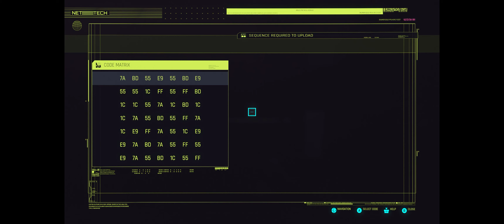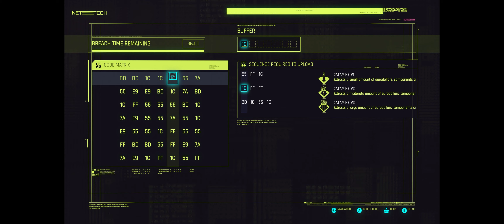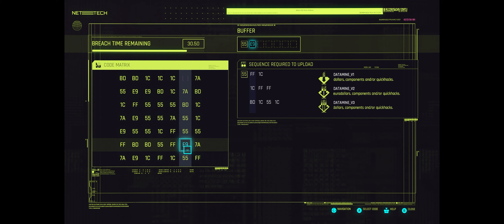CYBERPUNK 2077 ╟ Modded STREETKID Let's Play 105 ╢ Where For Art Thou...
📍 Welcome to Night City!

Our modded let's play of CD Projekt RED's Cyberpunk 2077 puts us in the shoes of V, a STREETKID whose upbringing and traumatic past have left her damaged both physically and emotionally - but have also hardened her into a more headstrong and resolute blade for hire with a penchant for katanas and sneaky quickhacks!

  ⚠️ In a damp cave out in the middle of nowhere, V takes up the
   mantle of Night City's dark protector... Padre tasks us with
   dealing with star-cross'd lovers on opposite sides of a turf war,
   and we find we have a lot in common with "The Phantom". ⚠️

🎥 Chapters
0:00 Recap
1:09 Next Steps
3:42 Murk Man
11:48 Gig: Bring Me the Head of Gustavo Orta
15:44 Recon
17:31 Infiltration
20:51 Adaptation
31:07 Cleanup
40:24 Cyberpsycho: Phantom of Night City
46:35 Not Your Fight!
52:29 Oops!